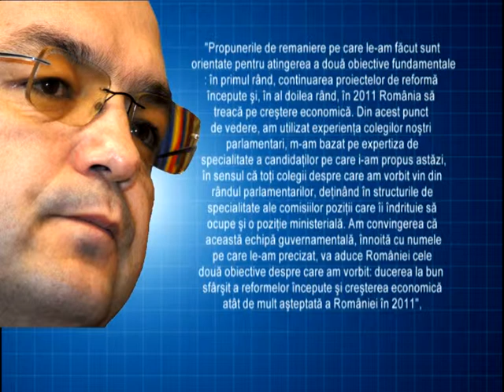O noua echipa